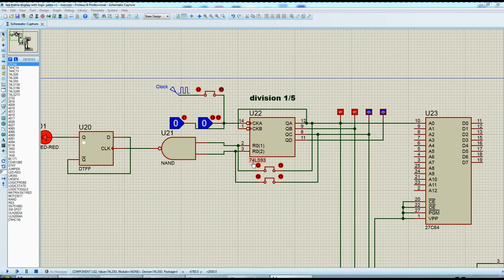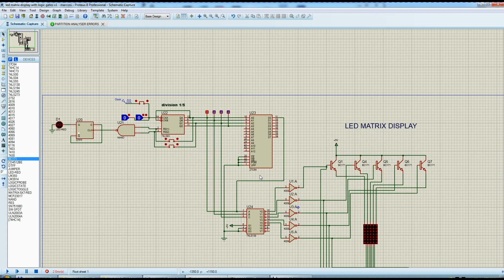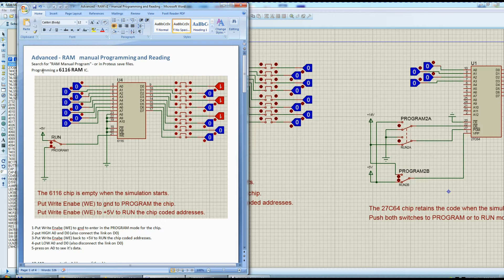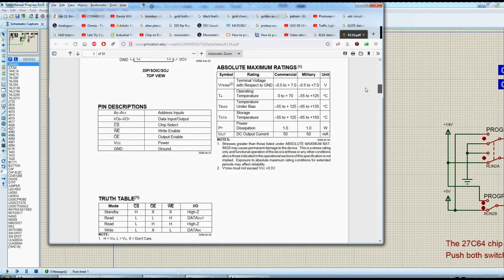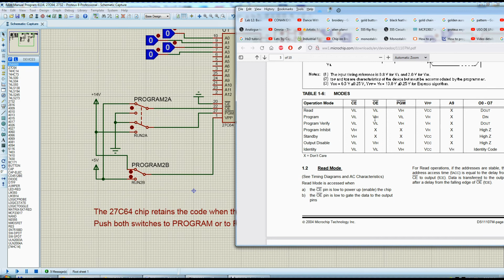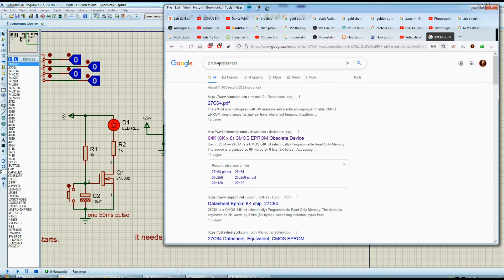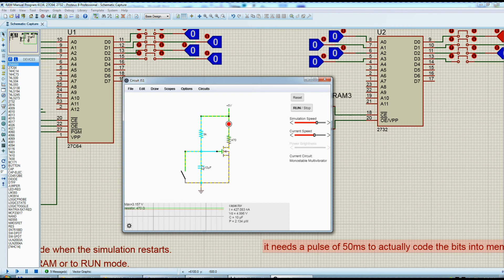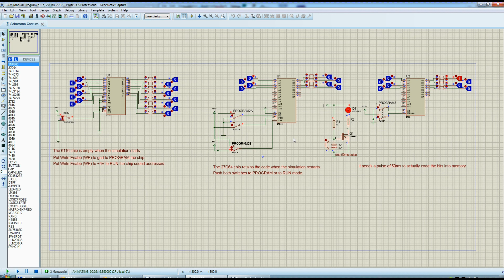#125 Proteus sim p2 - Manual RAM Programming for 6116, 27C64, 2732 chips